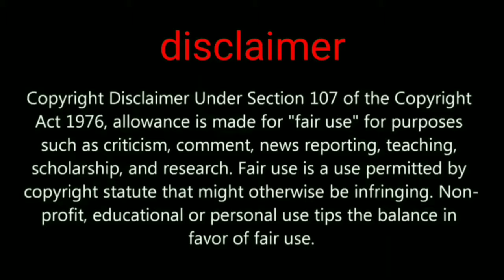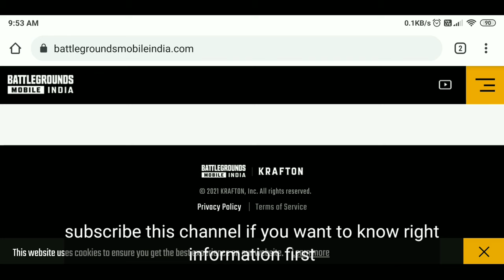Battlegrounds Mobile India official trailer is ready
Official trailer of Battlegrounds Mobile India coming very very soon